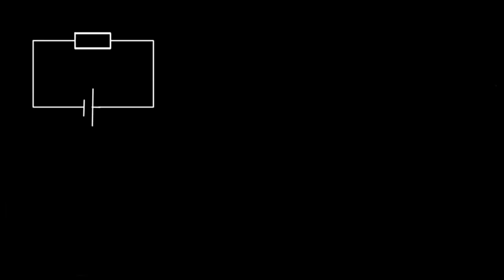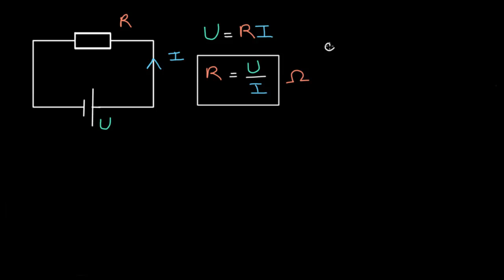Résistivité et conductivité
Lien entre la résistance d'un composant et ses grandeurs caractéristiques